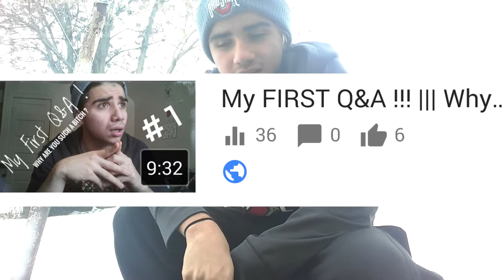HITTING A FRONT FLIP IN THE SNOW... SHIRTLESS !!!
Since my last video got over 5 likes in the first 24 hours I had to do something crazy !!

Have an awesome day and Stay Positive !